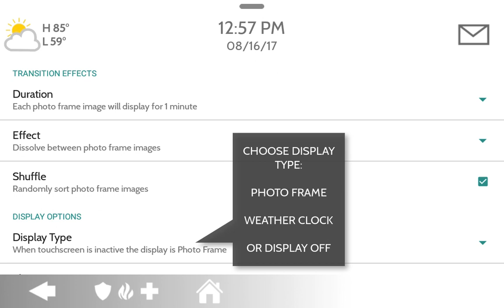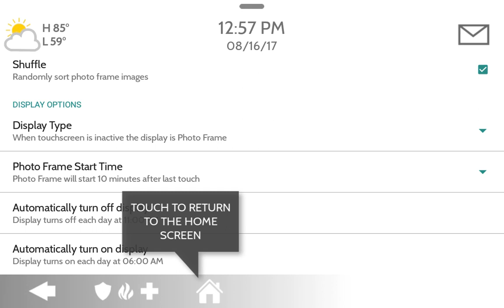11 Photo Frame